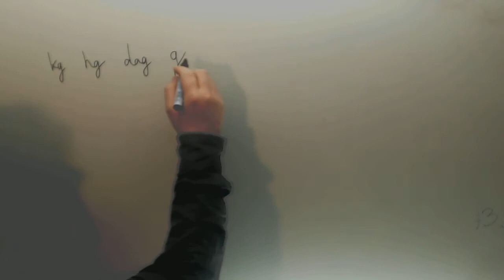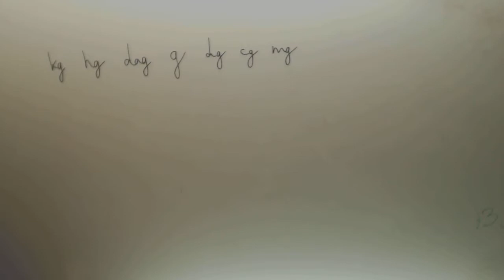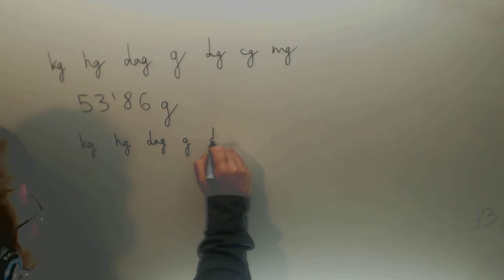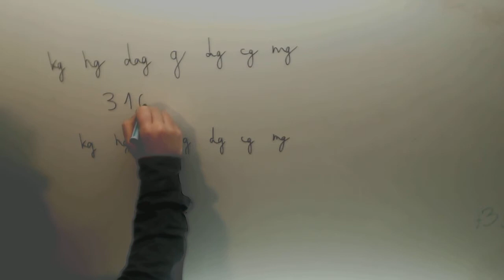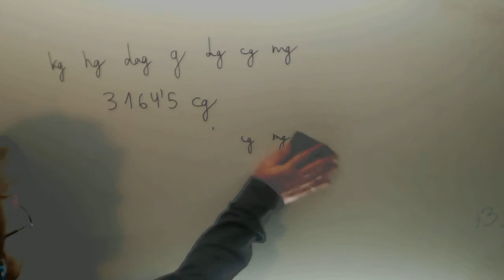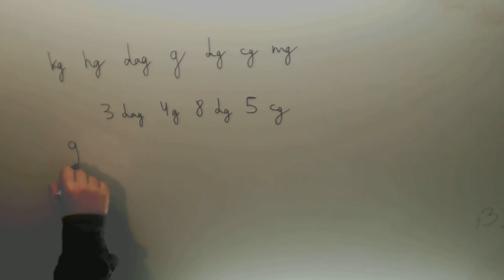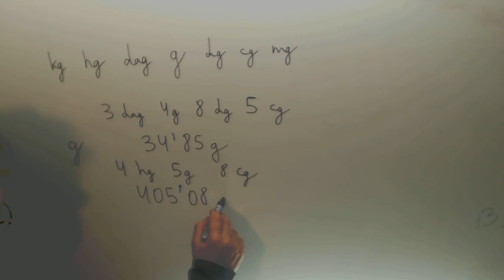Unidades de peso Matematicas 1º ESO Academia Usero Estepona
Unidades de peso Matematicas 1º ESO Suscríbete a nuestro canal en Youtube para ayudarnos a seguir creciendo Academia Usero en Estepona, el centro de formación con más vídeos en Internet del Mundo presenta